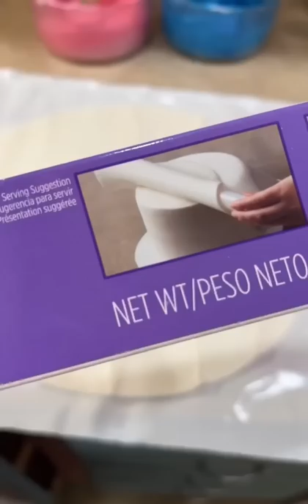Forgot about the bake-sale!! 😬🧁